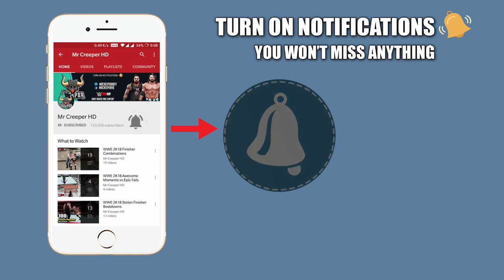WWE 2K20 Top 10 Signatures Looks More Effective Than The Finishers! Part 2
I'm Back again with the new epic video!! in this video superstars perform there signature moves which looks more effective & connecting maneuvers than there finishers!! which means these signatures better than superstars finishers! Thanks

Which Moments Looks Best Guys?

Hope You'll Enjoy This, Make sure to Like the Video.

Game